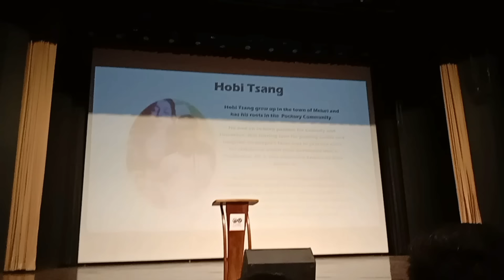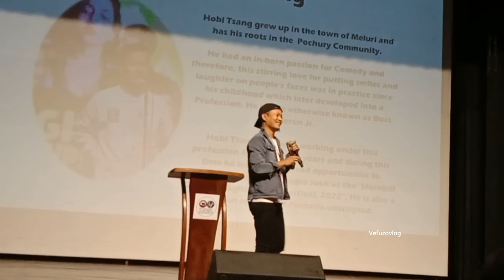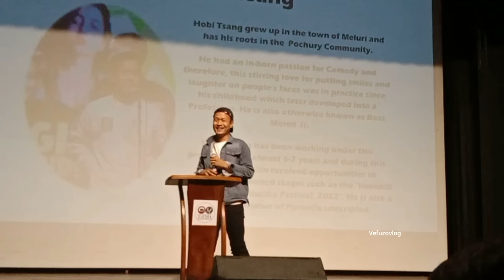Hobi Tsang/A Comedian/Performing 18th Parting social 2022 NU kohima campus at RCEMPA hall jotsoma